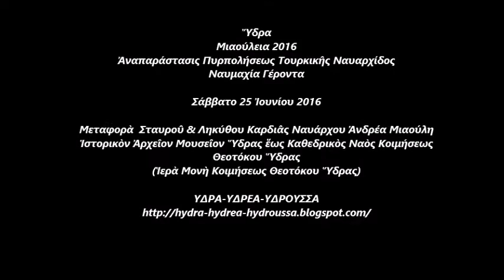Ύδρα 2016 Μιαούλεια Μεταφορά Σταυρού και Ληκύθου Καρδιάς Ναυάρχου Ανδρέα Μιαούλη ΚΔΚ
Ὕδρα
Μιαούλεια 2016
Ἀναπαράστασις Πυρπολήσεως Τουρκικῆς Ναυαρχίδος
Ναυμαχία Γέροντα

Σάββατο 25 Ἰουνίου 2016

Μεταφορὰ  Σταυροῦ & Ληκύθου Καρδιᾶς Ναυάρχου Ἀνδρέα Μιαούλη
Ἱστορικὸν Ἀρχεῖον Μουσεῖον Ὕδρας ἕως Καθεδρικὸς Ναὸς Κοιμήσεως Θεοτόκου Ὕδρας
(Ἱερὰ Μονὴ Κοιμήσεως Θεοτόκου Ὕδρας)